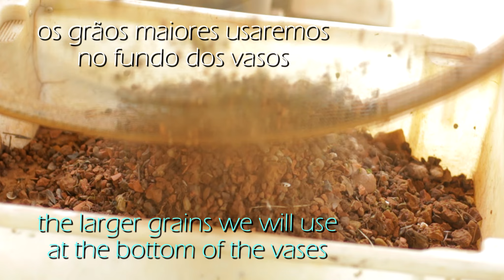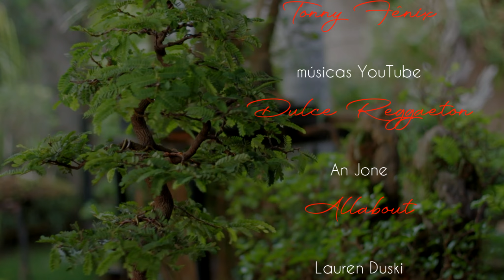Jacob - Penjing - Troca de vasos e estilização do Bonsai (Tamarindus indica) vídeo 3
nosso belo Bonsai de Tamarindo está mudando de vaso e agora está em um estiilo de Penjing.

fabricamos também ferramentas e equipamentos do gênero, para trabalhar Bonsai, a partir de materiais descartados que iriam para o lixo...